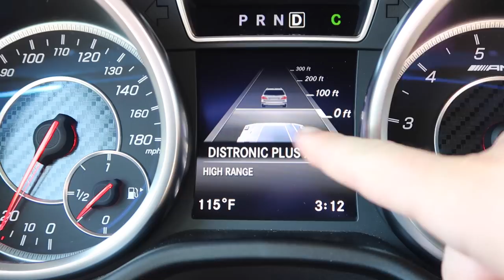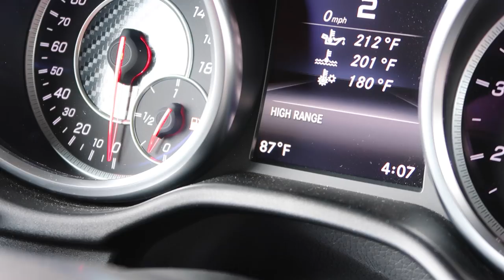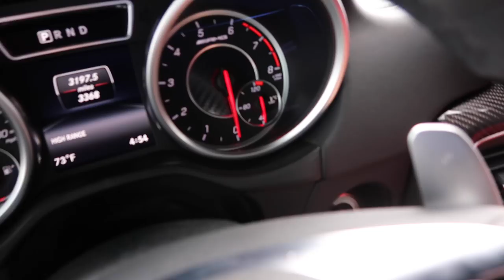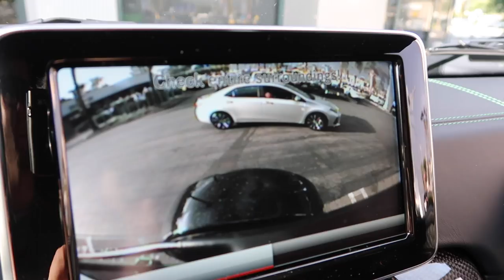Trading His G63 In For A Toyota Corolla?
Parker Nirenstein
2708 Wilshire Blvd #184